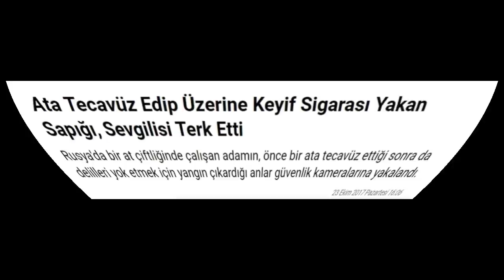ŞOK RUSYA'DA ATA TECAVÜZ 23.10.2017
RUSYA'DA ATA TECAVÜZ EDEN ADAM, ARDINDAN KEYİF SİGARASI İÇTİ. SEVGİLİSİ TERK ETTİ